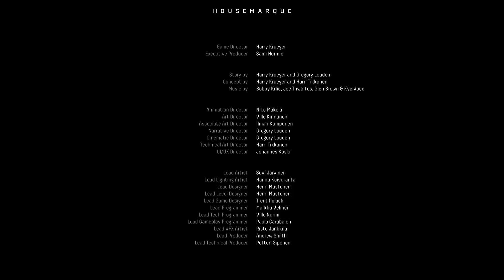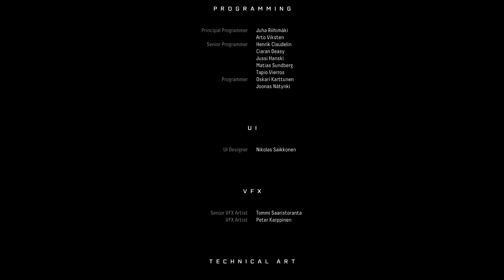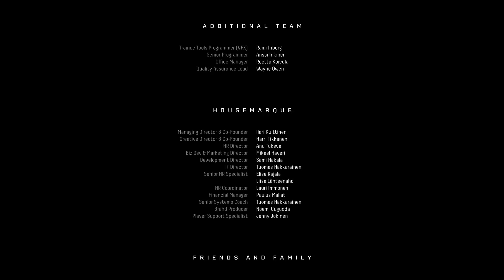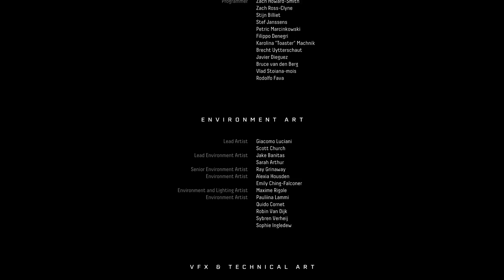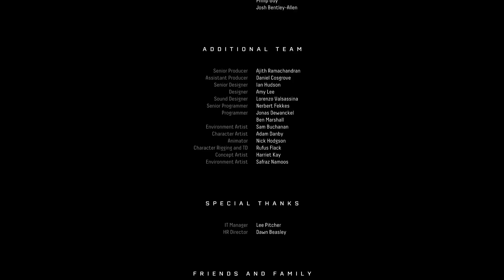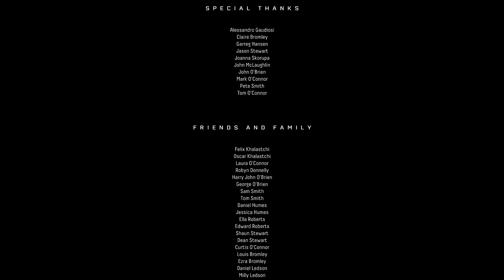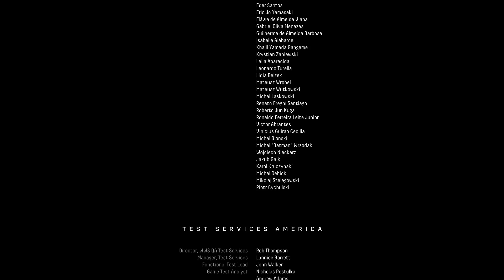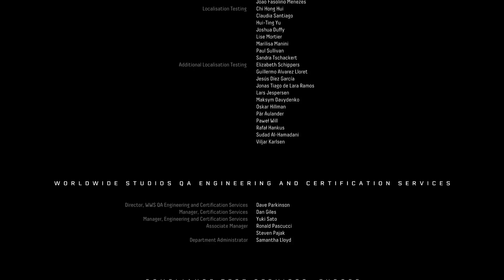Returnal PS5: Tower of Sisyphus Endless Mode Episode 4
"Final" boss and story segment of Returnal: Ascension update, Tower of Sisyphus on PS5 -- Watch live